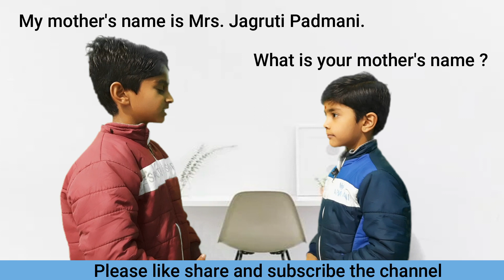Basic English conversation| Basic question and answer | Rudra and Granth| Orison kids care school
One Minute English